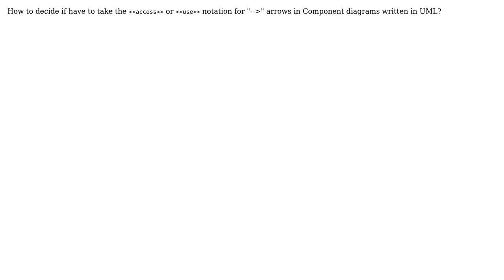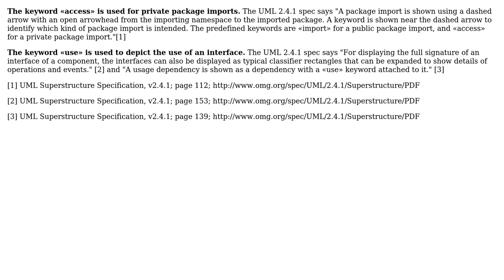Software Engineering: ‹‹access›› and ‹‹use›› in UML Component diagrams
With thanks & praise to God, and with thanks to the many people who have made this project possible! | Content (except music & images) licensed under CC BY-SA | Music | Images & others | With thanks to user PaddyG user Markus Sprunck user gnat and the Stack Exchange Network Trademarks are property of their respective owners. You are responsible for your own actions.